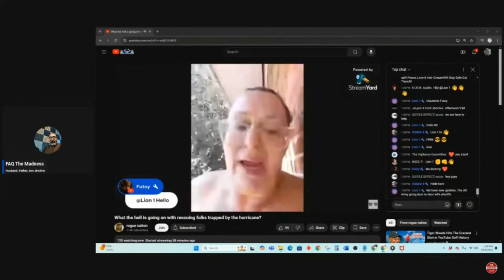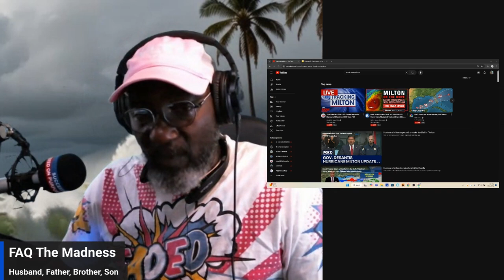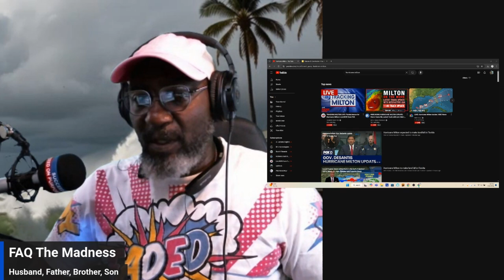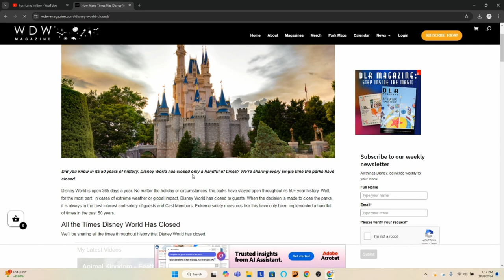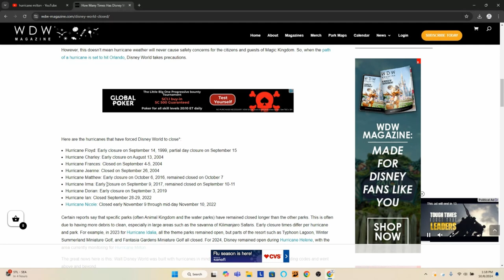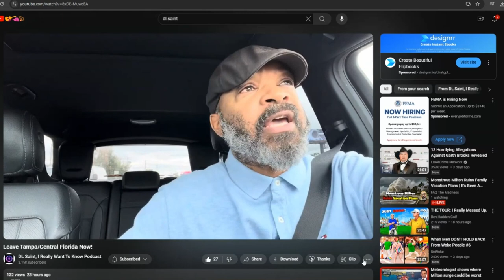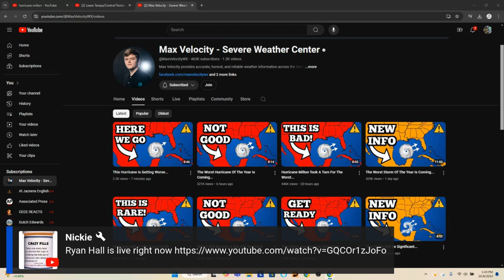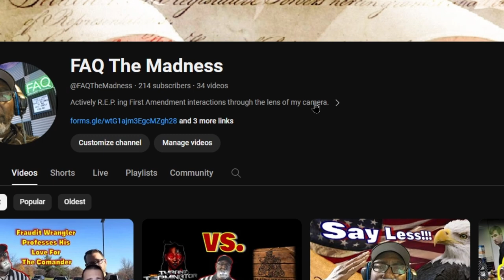Monstrous Milton Makes Many 'Mericans Mad | Ruins Our Vacation Plans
Equipment

Gimble: Zhiyun Smooth Q
Cell Phone: REVVL 5G
Body Worn Camera (Self): AKASO EK7000
Editing Software: Davinci Resolve 18
Audio: Zoom H6 Handy Recorder
Lavalier Microphone: K35
Headphones: Beexcellent